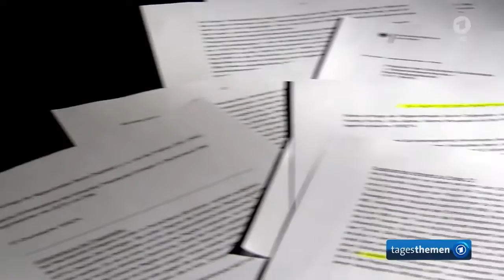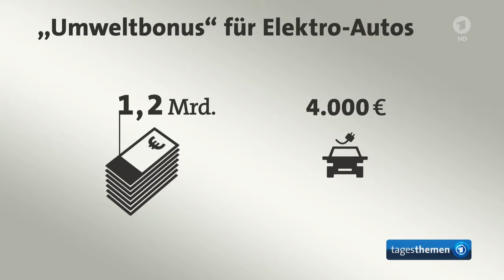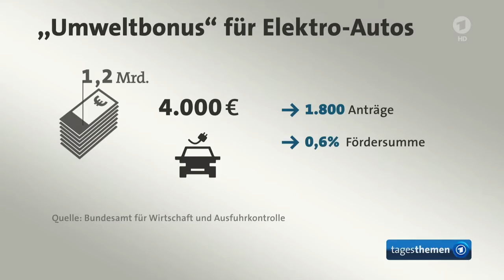tagesthemen 21:50 Uhr, 16.08.2016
German 24/7

Follow G+ der Sendung: Türkei möglicherweise mit Verbindungen zu islamistischen Gruppierungen, Debatte um Burkini und Burka in Frankreich, Weitere Nachrichten im Überblick, Nur wenige Verbraucher nehmen Elektroauto-Prämie an